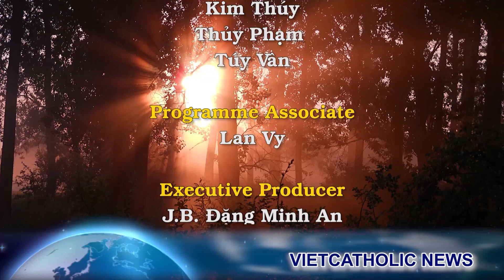Phóng sự: ĐTC cử hành thánh lễ đại trào Đức Mẹ Guadalupe bổn mạng Mỹ Châu Latinh và Phi Luật Tân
Lúc 6 giờ chiều ngày thứ Hai 12 tháng 12 theo giờ Rôma, Đức Thánh Cha đã cử hành Lễ Ðức Mẹ Guadalupe, bổn mạng các nước Mỹ Châu, tại Đền Thờ Thánh Phêrô.
Đức Thánh Cha Phanxicô có lòng sùng kính Đức Mẹ đặc biệt nên năm nào ngài cũng cử hành Lễ Ðức Mẹ Guadalupe vào ngày 12 tháng 12.
Cùng đồng tế với Đức Thánh Cha có các vị trong giáo triều Rôma. Những người được mời tham dự thánh lễ là các vị Đại sứ của các nước Mỹ châu Latinh cạnh Tòa Thánh, và gia đình của họ, cũng như một số đại diện cho các linh mục sinh viên Mỹ châu Latinh.
Trong khi Đức Thánh Cha tiến lên bàn thờ, ca đoàn hát một bài thánh ca bằng tiếng Tây Ban Nha có tựa đề “América despierta” nghĩa là “Mỹ Châu hãy bừng tỉnh” với những lời như sau:
Mẹ của người nghèo, của những người hành hương, chúng con xin Mẹ cho Mỹ Châu La Tinh. Vùng đất mà Mẹ đến thăm bằng đôi chân trần, ôm chặt một đứa trẻ trong tay.
Ánh sáng của một đứa trẻ mong manh làm cho chúng con mạnh mẽ, ánh sáng của một đứa trẻ nghèo làm cho chúng con giàu có. Ánh sáng của đứa trẻ nô lệ khiến chúng ta được tự do, ánh sáng mà một ngày kia bạn đã ban cho chúng ta ở Bêlem.
Mẹ của những người nghèo, còn nhiều khốn khó vì bánh mì luôn thiếu trong nhiều nhà. Bánh của sự thật thiếu nhiều tâm trí, bánh của tình yêu, thiếu trong nhiều người.
Mẹ liên đới nhân loại; khi nói với Sứ Thần: “Xin vâng như lời Thánh Thiên Thần truyền” Hôm nay, chúng con cần sự can thiệp của Mẹ để chúng con không ra hư nát.
Mẹ của Giáo Hội, đấng đã sinh Con Mẹ, cùng với Mẹ, chúng con chờ đợi sự tái lâm của Người.